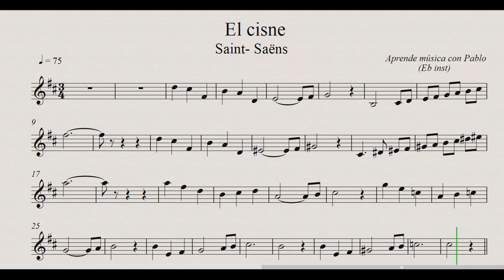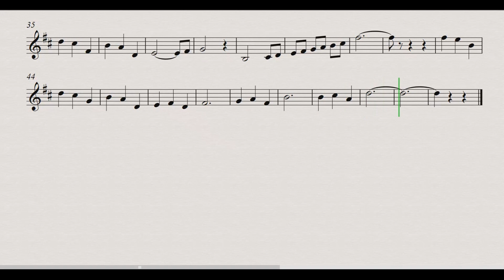EL CISNE: Eb Inst (saxo alto, saxo barítono...) (partitura/playback)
Este es mi canal con partituras y playbacks para todo tipo de instrumentos.

Si quieres algunas de las partituras de este canal en formatos PDF y el playback envíame tu solicitud a mi correo

 puedes descargar libros para clarinete, saxo alto, flauta travesera, flauta dulce, trombón, violín y trompeta que contienen  un repertorio de 85 partituras de la historia de la música, desde danzas del Renacimiento hasta grandes obras del siglo XX. Cada libro contiene 174 playbacks y más de 6 horas de grabación, para tocar en casa, en clase con tus alumnos... seguro que lo disfrutas!!!.

GRACIAS por visualizarme. Pablo.